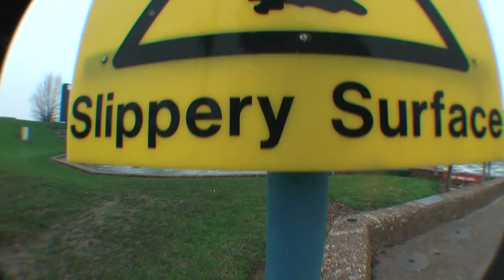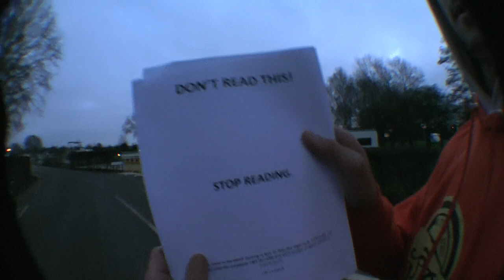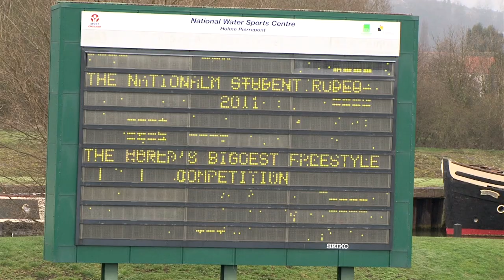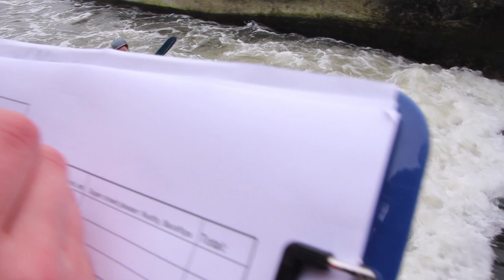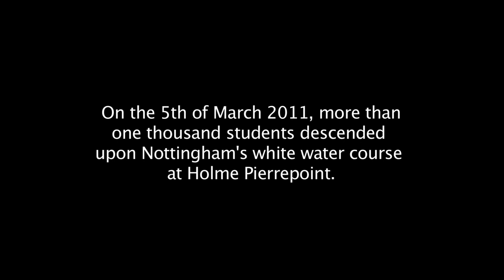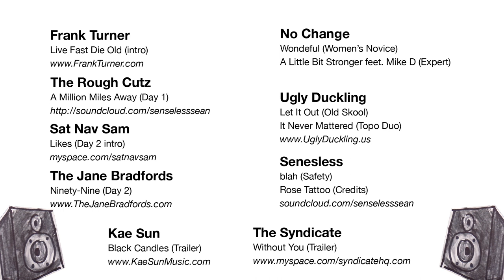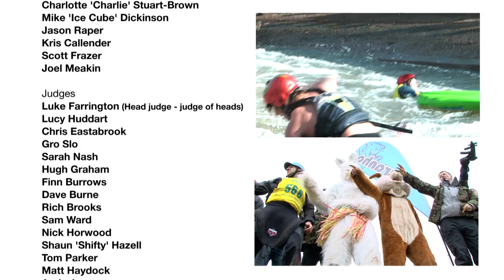NSR 2011: The Movie!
The National Student Rodeo 2011 Movie. Filmed and edited by Max Bilbow and Adam Webster; a Rattle Media Production.